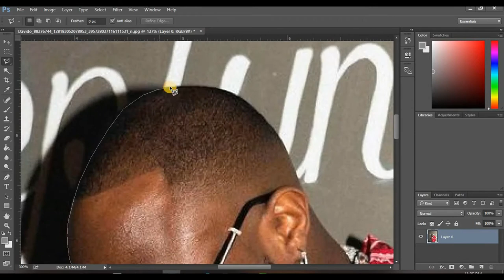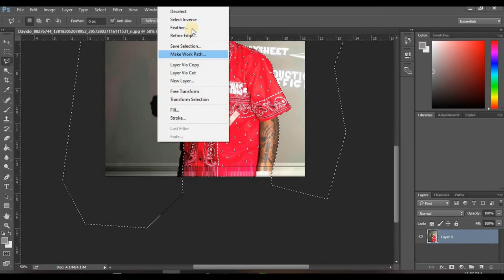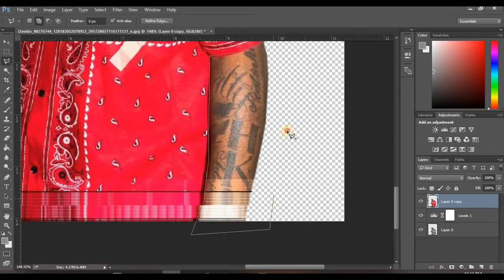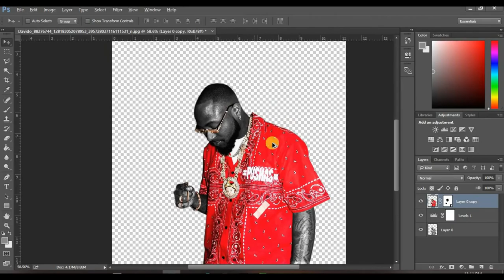LAYER MASK EFFECT WITH PHOTOSHOP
In this video, you will learn how to make a layer mask effect with photoshop.

The goal of this video is not just to copy my own design, but to get the idea and understand then apply it to your design project.

If you find this channel helpful, Support us on Patreon to gain access to a Private YouTube Channel where I make exclusive contents, behind the scene videos, more explanatory videos on all designs I make as well as special offers for graphic designers.

ABOUT
Dennis Joshua - Dennis Joshua is a Graphic Designer and a Nigerian YouTuber. He is the founder of Delight Hands Graphics.
His passion is to help interested graphic design beginners build their design skills and help them be the best they can be.

Delight Hands Graphics -  Delight Hands Graphics is a creative brand that deals with Graphic Design, Branding & Printing Services.
At Delight Hands Graphics we ensure best quality, stunning and professional designs.